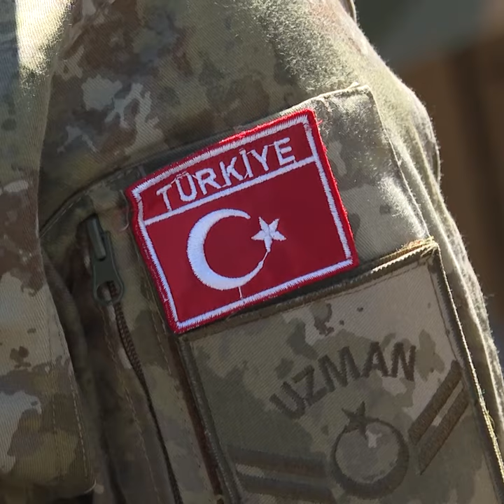TUR leads NATO's VJTF this year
The VURAN vehicle is essential in this mission. Explained. __